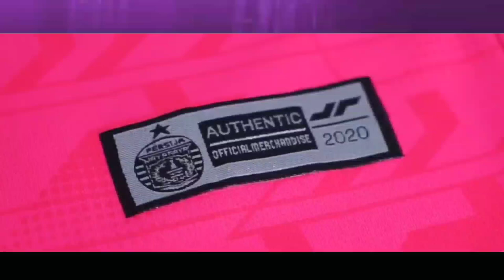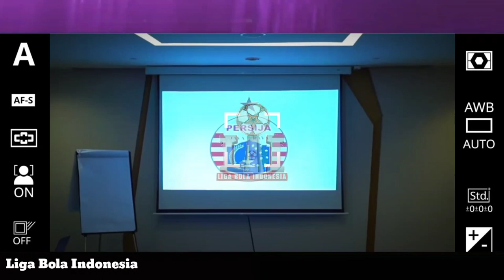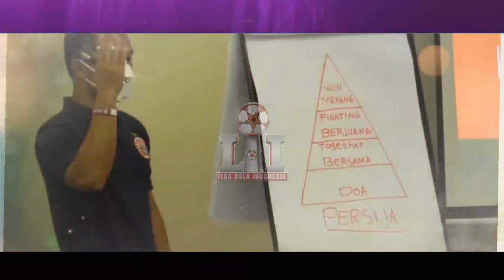🔴Line Depan Persija Kini Menemukan Pemain Yang Tepat. David Azin Siap Memakai Jersey Persija Jakarta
🔴Line Depan Persija Kini Menemukan Pemain Yang Tepat.